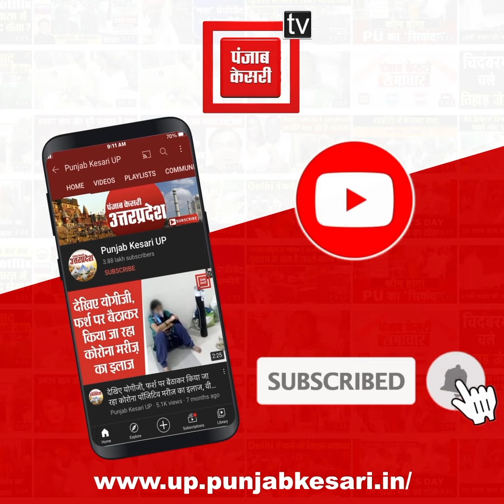भगवान के घर को चोरों ने बनाया निशाना, काली माता मंदिर में लाखों रुपए की चोरी